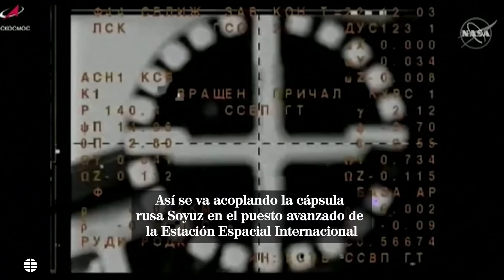Tres cosmonautas rusos llegan a la Estación Espacial Internacional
Para continuar con esta misión compartida desde hace 20 años entre Rusia, la Agencia Espacial Europea y Estados Unidos.